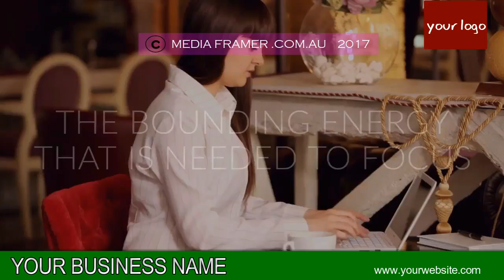RESTAURANT VIDEO 43 B